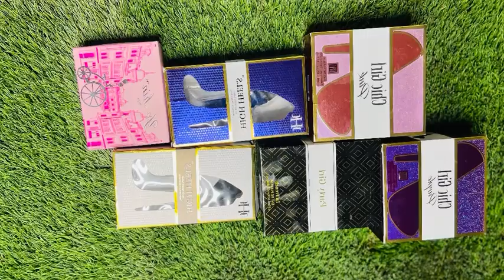Best Gift ideas for Girls || Affordable And Cute Gifts || Muskan Sehgal